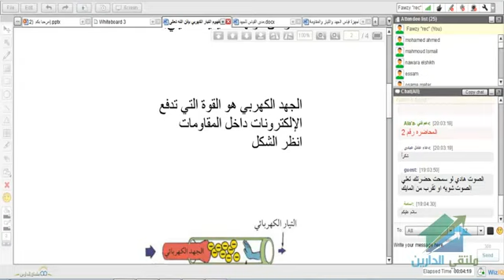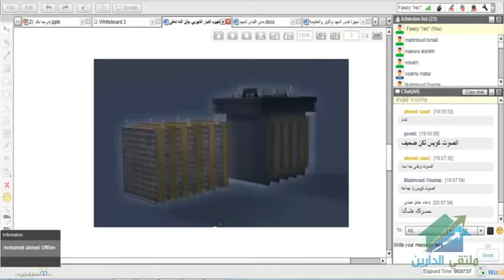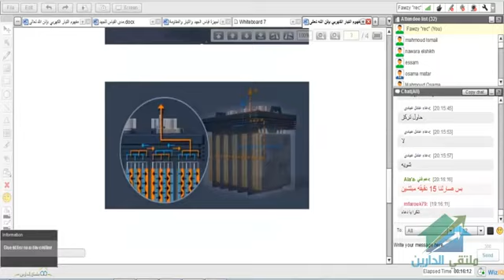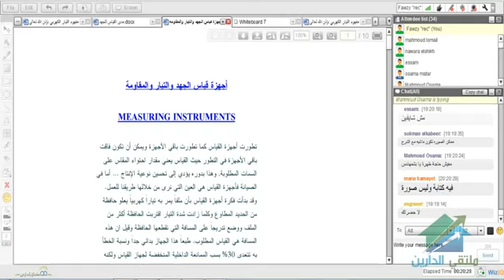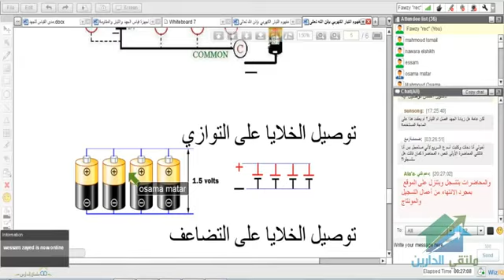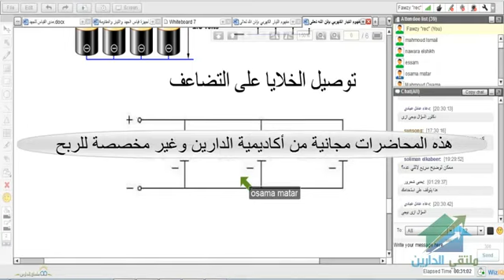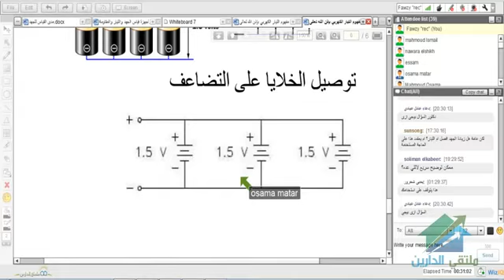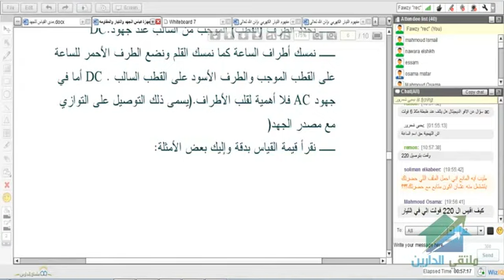أكاديمية الدارين - أساسيات تعلم الإلكترونيات - المحاضرة 2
It's my honor to Experience TazakernaEgypt Travel and Its Founder Egyptologist Tourist Guide Dr. Mohamed Abbasy , So Please subscribe, follow our You tube channel,  like, share our cultural Tourism and Travel Plus Educational and How to o videos and Media (Arabic and English) .
يشرفنــــا متـــــابعتكم أحبائي لقنـــــاتـنا علي اليوتيوب وعمل اشتراك, اعجاب, مشاركة, لجميع ما أعجبكم من فيديوهات وأعمال تصويرية التعليمية والثقافية علي قناتنا ولا تنسوا ضغط وتفعيل الاشعارات بضغط زر الجرس ,واختـــيار جميع الأعمال
.ليصلكم كل ماهو جديد من أحلام برامـــج أعمالنا

من السائحــــــين من مختلف دول العالم والمصــــريين والعرب ممن تعرفوا علينا وشرفنــــــا بخــــدمتــهم/ن
علي روابــــط البيدج التالي ذكرها  لشـــركتنا تـــذاكرنا ايجيبت للاستشارات السياحية وحجز تذاكر الطيران لجميع أنحاء العالم

المرشد السياحي
محمد عباسي
أســــــــــــــــوان